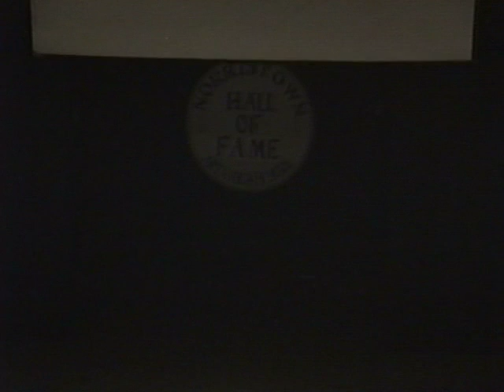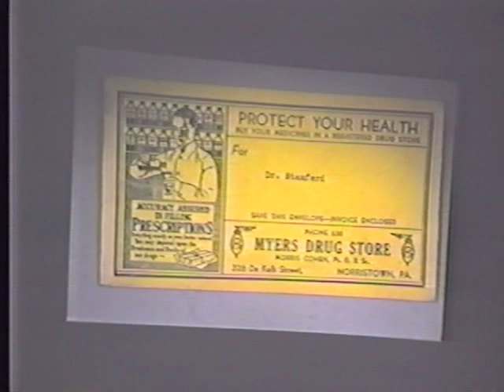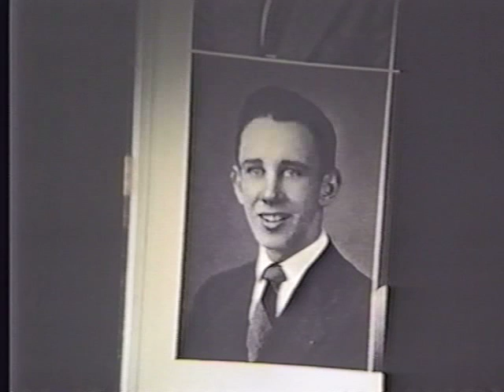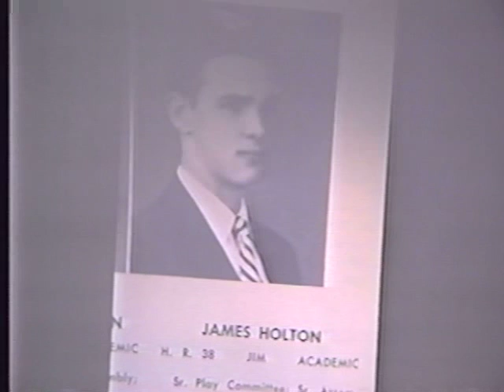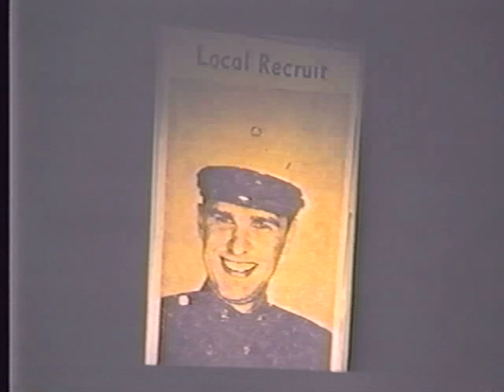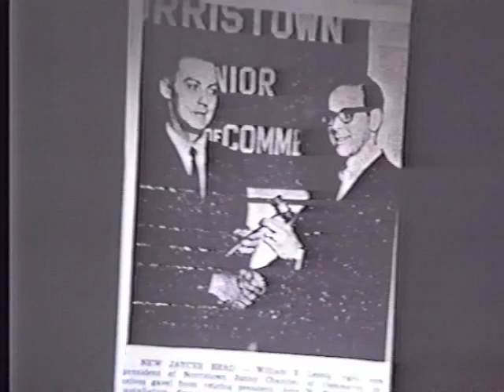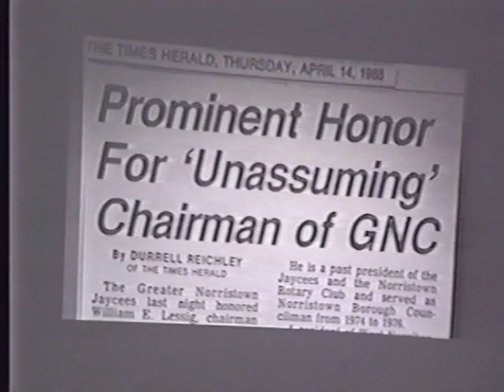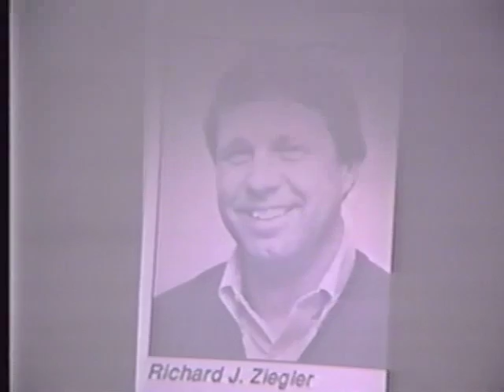1993 NAHS Hall of Fame Induction